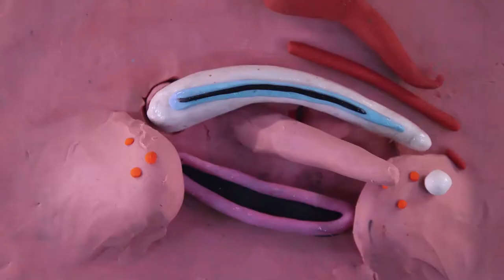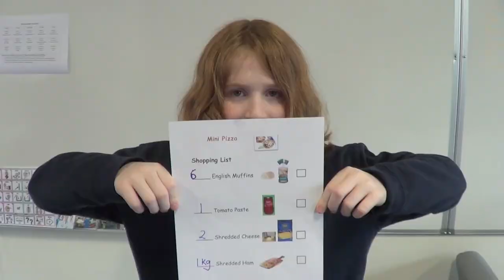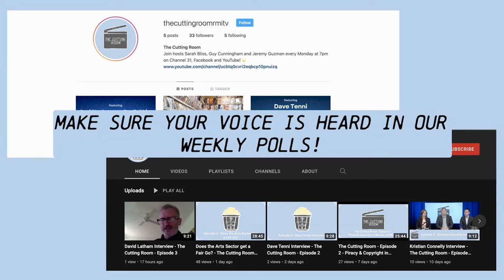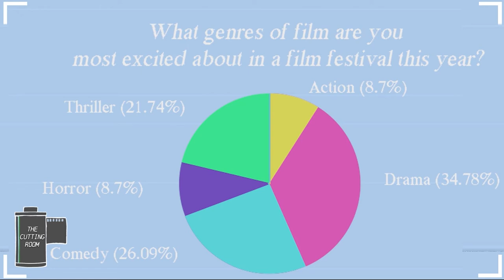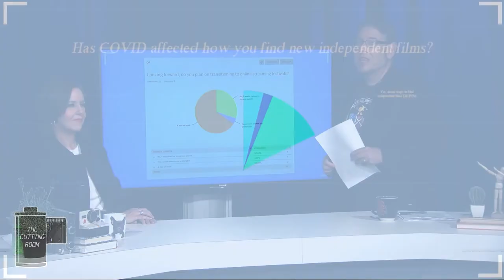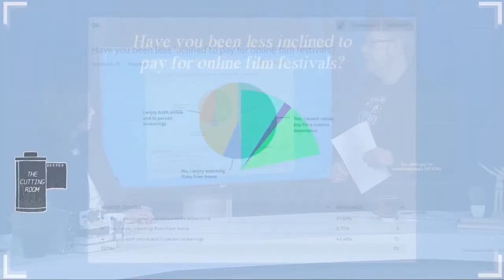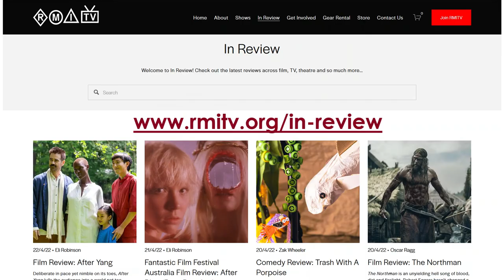Inclusivity in the Film Industry - The Cutting Room Episode 5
Hello Cutting Room fans and welcome to Episode 5!

We’ve got some amazing content coming your way as we explore inclusivity and disability representation in the film industry!

We’ve got exclusive interview with Tracey Corbin-Matchett, the CEO of Bus Stop Films. She talks to us about how Bus Stop creates a safe learning environment for people with disabilities, as well as the importance of authentic representation among these communities.

Not only that, we were delighted to speak with Greg Gozdz who teaches filmmaking for people with disabilities at Yarraville Special Development School. Greg spoke to us about how different changes every film set could make to be more inclusive creatives with disabilities, as well as how he is inspired everyday through his teaching.